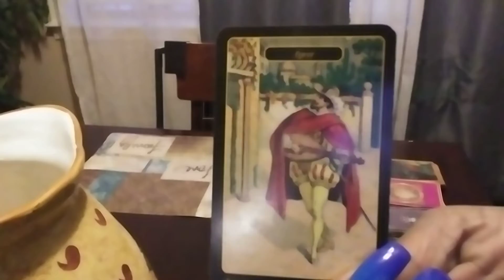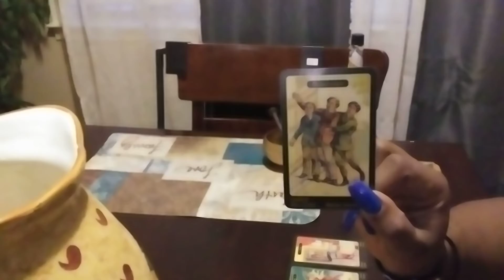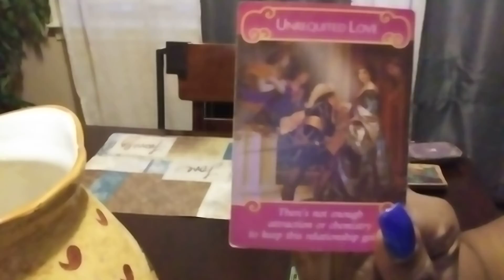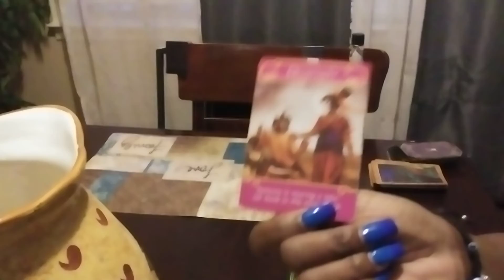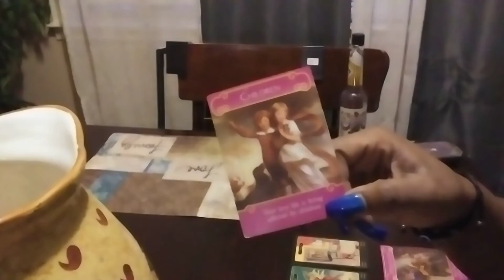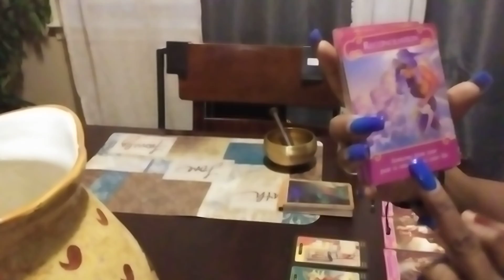I got love on my mind 😍